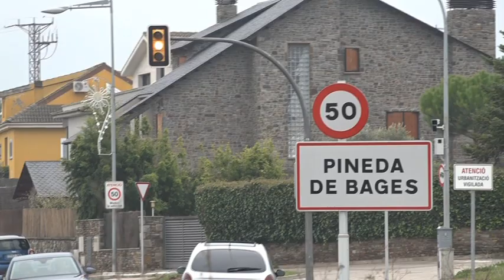Intent de robatori a Pineda de Bages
Continua oberta la recerca del vehicle que va intentar atropellar una patrulla dels mossos d’esquadra, divendres a la tarda a la urbanització de Pineda de Bages, a Sant Fruitós de Bages.
Era ja de fosc, i els Mossos d’esquadra estaven duent a terme el pla de prevenció de robatoris a la urbanització quan van veure un vehicle sospitós.
Els agents s’hi van acostar i van comprovar que el vehicle era robat. En intentar detenir el conductor, aquest va arrancar i els va intentar atropellar, cosa que va provocar que els agents disparessin trets dissuassoris. Es creu que l’individu supervisava la zona mentre companys seus estarien a punt de perpetrar un robatori.
Un ampli dispositiu es va desplegar pel Bages, fins i tot amb la presència d’un helicòpter, per intentar trobar uns o altres, però sense resultats.
Els veïns d’aquesta urbanització es diuen atemorits pels darrers robatoris, malgrat la setmana passada mateix s’hi van instal·lar càmeres de vídeo vigilància. Aquests aparells van servir per a comprovar que entre l’entrada del vehicle i la fugida de la urbanització no va passar suficient estona com per perpetrar un robatori.